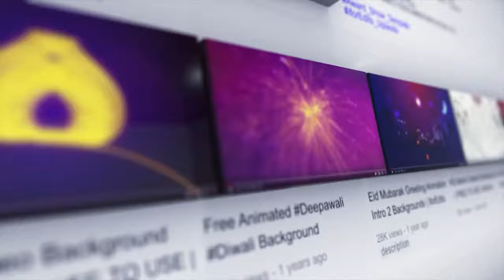Political Debate Promo with Chroma Key Green | FREE TO USE | iforEdits